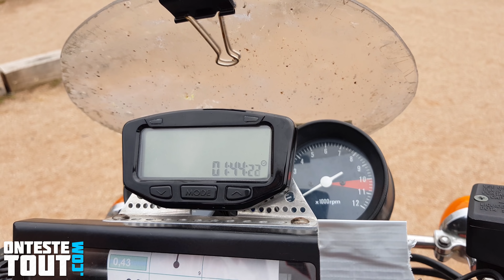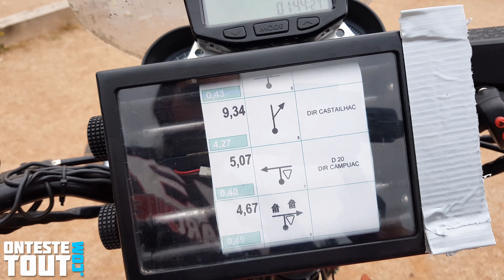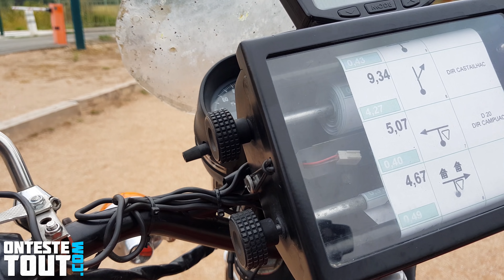"Test" Une moto de Rallye routier vieille de 40 ans "Honda CB400T"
Aujourd'hui je teste une moto de collection préparée pour le rallye routier. La Honda CB400T de 1979.